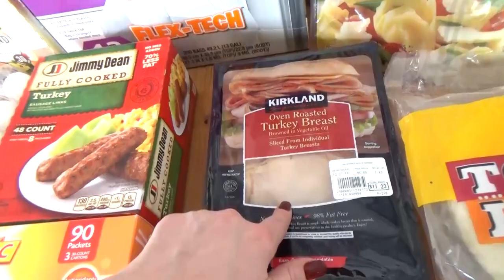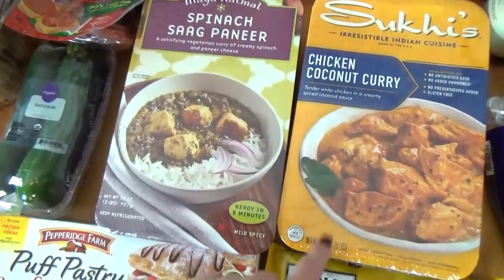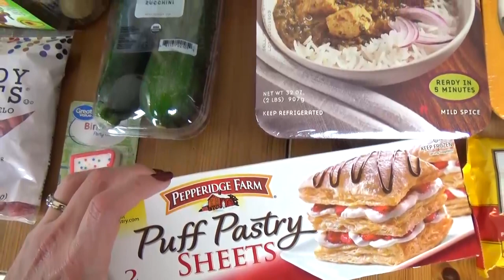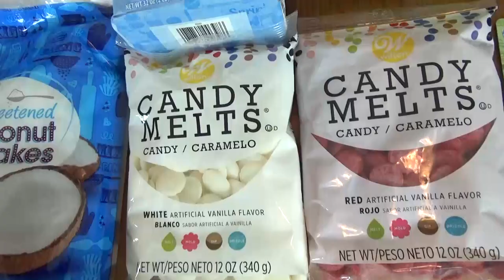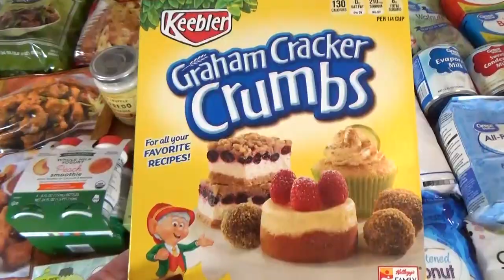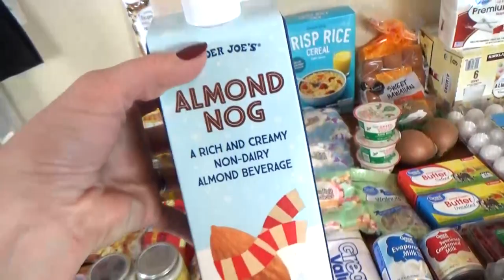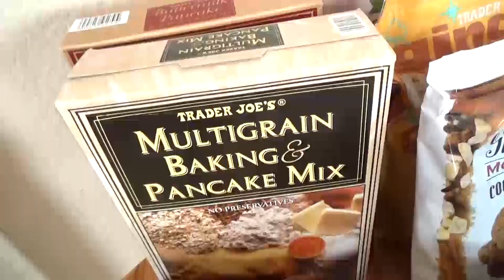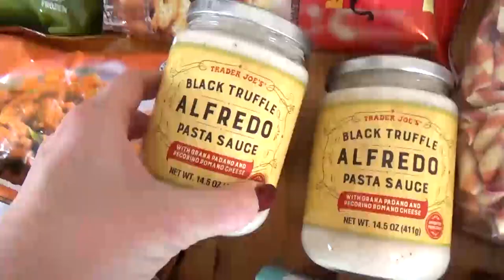Grumpy KID at COSTCO 😠 HUGE Holiday Baking Grocery Haul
Today im headed to the store with my two youngest to pickup a lot of baking ingredients for upcoming Christmas cooking. Griffin is a grumpy guy when he wakes up from a short nap and we buy a bottle of liquid gold. er vanilla. Why is this stuff so expensive?!?

To find items we use in our videos